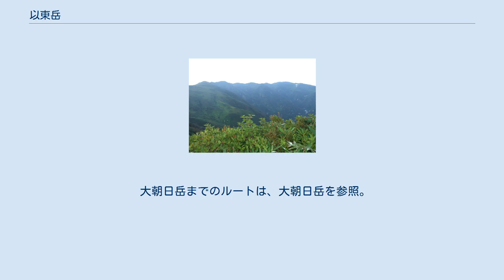以東岳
以東岳（いとうだけ）は、山形県鶴岡市と新潟県村上市との境にある標高1,771.4mの山である。
日本二百名山の一つ。
 磐梯朝日国立公園に属する朝日山地の山で、標高966mの所に大鳥池（湖）がある。
 主な登山コースは、山形県鶴岡市大鳥の泡滝ダムからの最短ルートと、大朝日岳からの縦走ルートがある。
 泡滝ダムまでは、自家用車で行くか、山形県鶴岡市大鳥（旧朝日村）の旅館 朝日屋からの送迎車で行くか、JR東日本鶴岡駅から大鳥行の路線バスに乗り、大鳥登山口で降りて、7月・8月に運行される乗継会員バス（誰でも乗れる）に乗り継いで行く。
泡滝ダムからは、登山道になり、大鳥川沿いの道を行き、2つ目の吊橋の七ツ沢橋を渡ると、七曲りと呼ばれるジグザグ道を経て、大鳥池に着く。
大鳥池には大鳥小屋（避難小屋）がある。
この先は、三角峰（山頂は巻く）、オツボ峰を経由するコースと、直登コースに分かれるが、前者の方が楽で、展望も良く、一般的である。
直登コースの以東岳山頂直下には、以東小屋（避難小屋）がある。
 大朝日岳までのルートは、大朝日岳を参照。
大朝日岳から西朝日岳、竜門岳、竜門小屋（避難小屋）、寒江山、狐穴小屋（避難小屋）を経て、以東岳に達する。